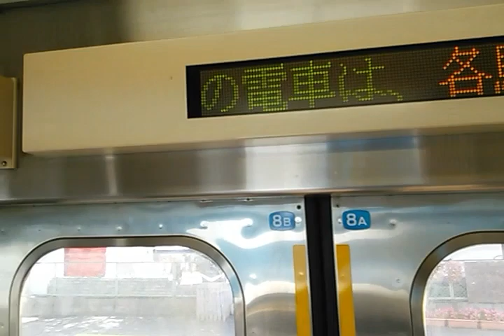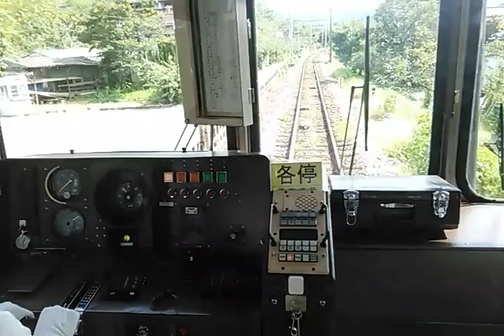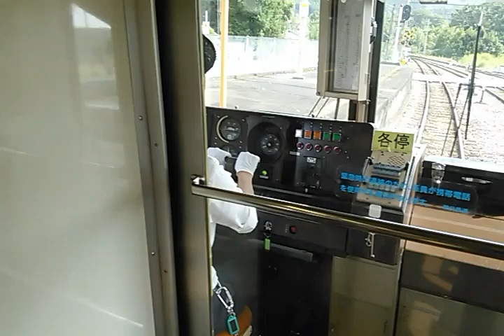【前方展望】秩父(ちちぶ)鉄道の長瀞(ながとろ)駅を出発する影森行き秩父(ちちぶ)三社トレイン